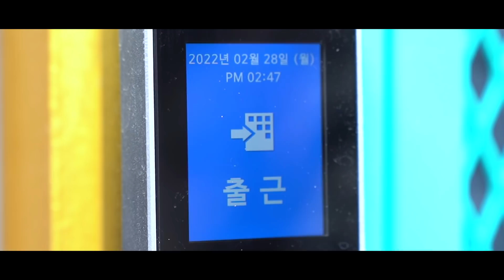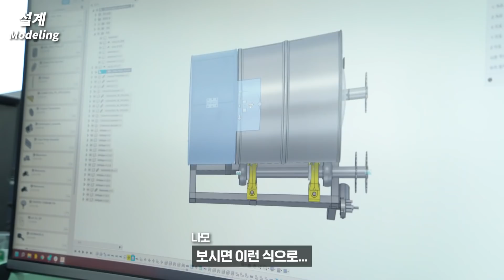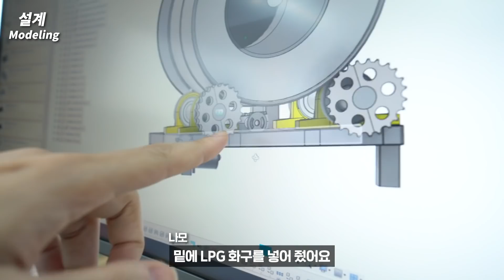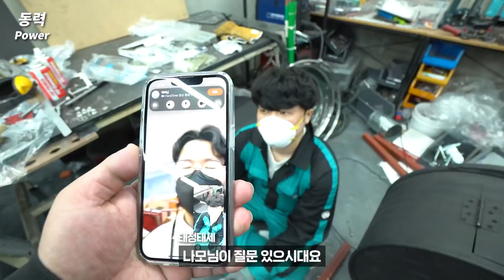드럼통으로 만든 회전하는 바베큐 머신...에서 왜 닭백숙 맛이...? (나모 is back)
Namo is back

00:00 나모 ㄷㄷㄷㅈ
03:22 메이킹 시작
04:48 화로통 메이킹 시작
06:15 통돌이 메이킹 시작
07:44 메이킹 까먹은 나모
09:25 나모와 잭키의 만남
11:00 전문가 자문
12:01 고기 굽기 테스트
14:04 진짜 고기 구워서 먹기 as